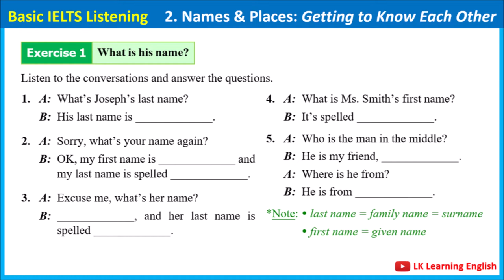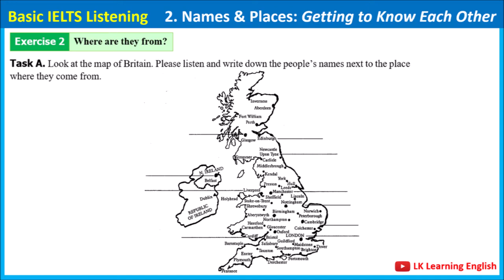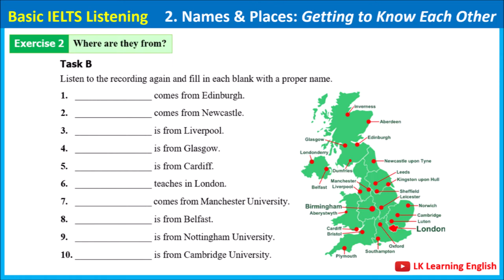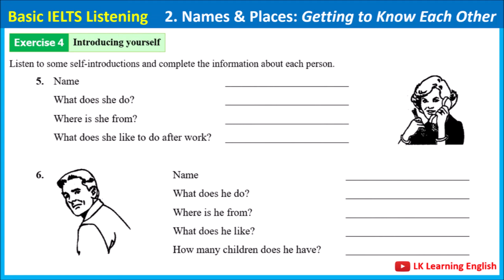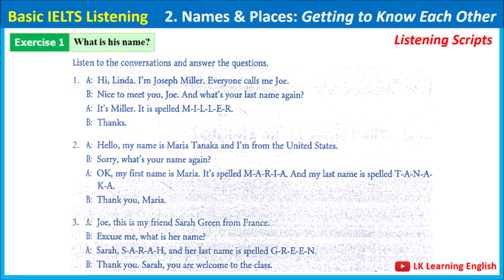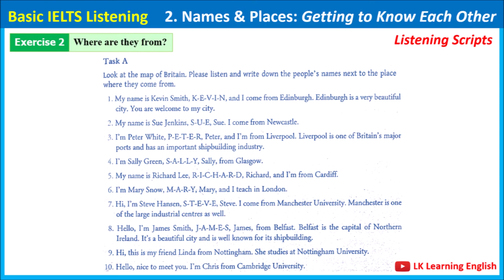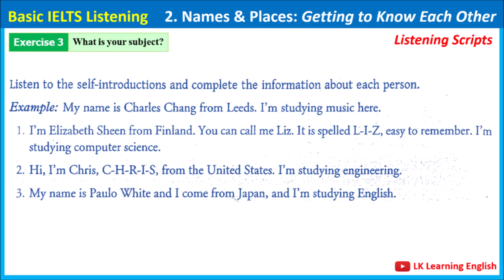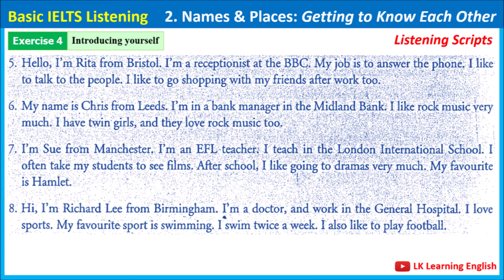Basic IELTS Listening | Names & Places | Getting to know each other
🎧 BASIC IELTS LISTENING 🎧

👉 The telephone:
👉 Dates: